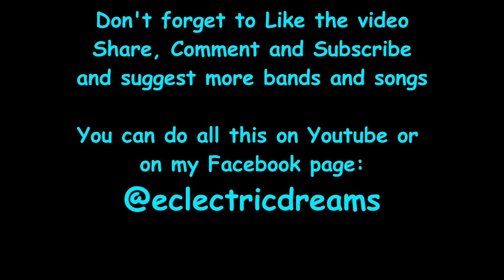First Listen to MaYan - Saints Don't Die (How Many Vocalists?) Review/Opinion